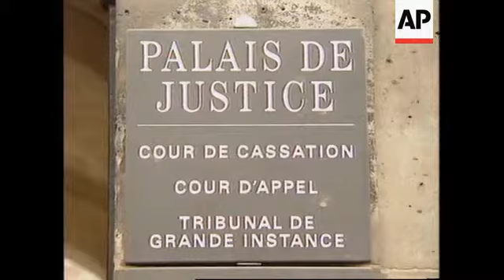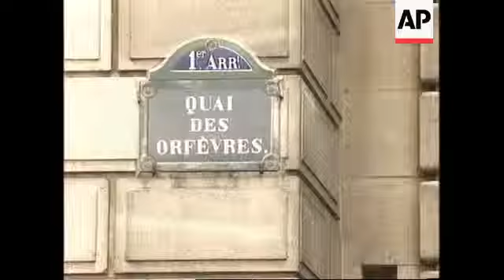FRANCE: PARIS: CARLOS THE JACKAL APPEARS IN COURT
The man known as Carlos 'The Jackal' has appeared in a French court amid tight security and been charged with blowing up a French T-G-V express train in 1982.

But Carlos's lawyers have demanded the charges be dropped because they say he was 'kidnapped' by the French authorities.

Security was tight at Paris' Palais de Justice as Carlos the Jackal was brought in for  another arraignment.

This time, he is being charged with the bombing of the Paris to Toulouse express train in 1982.

But his lawyers are still protesting these and other charges on the grounds that Carlos was not arrested in accordance with lawful methods.

SOUNDBITE:

"During this six months, he has been accused of a lot of things about which he cannot answer and we think that he should be fair that Mr Carlos may have the possibility to answer to these accusations in front of the public opinion in France.  But this has been refused."
SUPER CAPTION: Jacques Verjes Maitere, Lawyer for Carlos.

Carlos says the French government is trying to frame him for attacks that he didn't commit and today put forth a request for a public trial.

But it is something the prosecution is against.

SOUNDBITE:

"Carlos asked for his freedom and he said he must be free because he was kidnapped by the French government and the court will answer and I think the court will answer no.  He is actually in jail and I think he will stay there, I believe... He wants to speak to public opinion.  He wants to change the profile that the press give to him."
SUPER CAPTION:  Francis Sztiner, Lawyer for the Association of Victims of Terrorist Bombings.